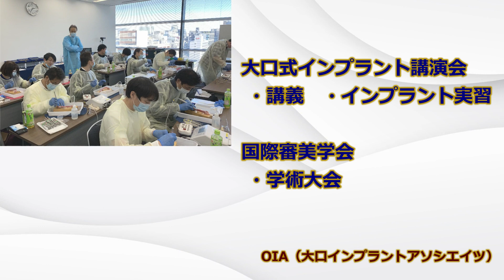小林製薬のやわらか歯間ブラシを使ってみたら凄すぎた。歯周病、虫歯予防に最適口腔ケアグッズ。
02:48 本題からご視聴されたい方
04:17 バイオフィルムとは
06:41 おすすめの口腔ケアグッズ

歯科医師が考案、開発、推薦するマウスケア商品はこちらから

今回は歯科医が進める口腔ケアグッズとして小林製薬さんのやわらか歯間ブラシの使用感などについて解説させていただきます。また、口腔ケアがどうして必要かについてもお話させていただきました。

７月22日からは午前9時に変更しました。